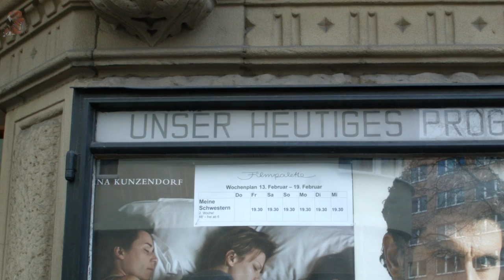PawPetShow in Kölner Kino